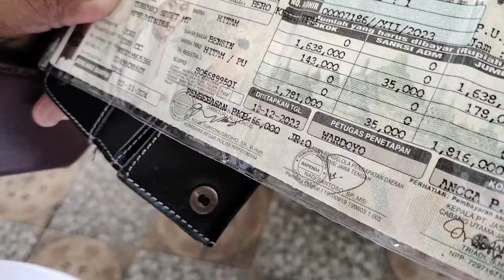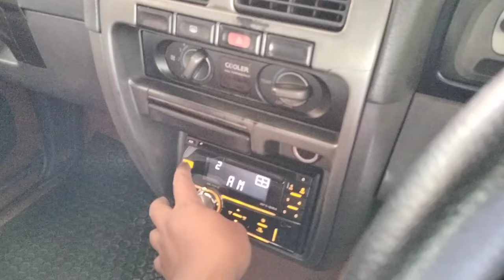WA. 0852-2852-7009 NISSAN TERRANO SPIRIT TAHUN 2003 | 55.500 NEGO!!!